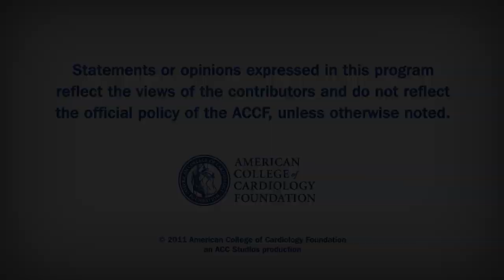Heart Minute | Colchicine for Recurrent AF after Ablation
Colchicine for Recurrent AF after Ablation